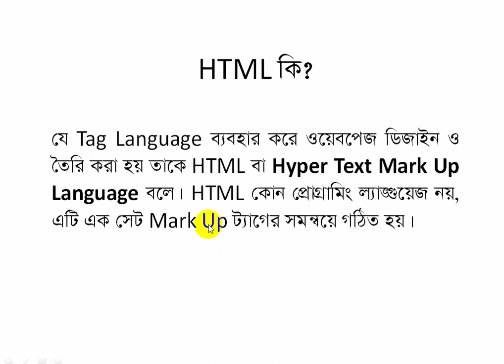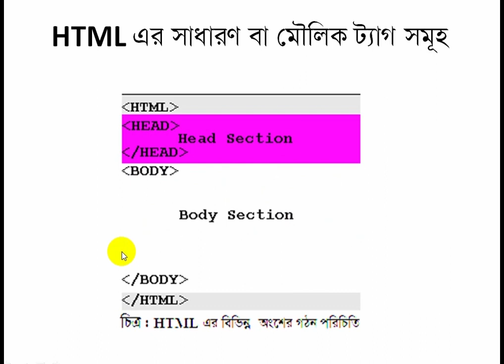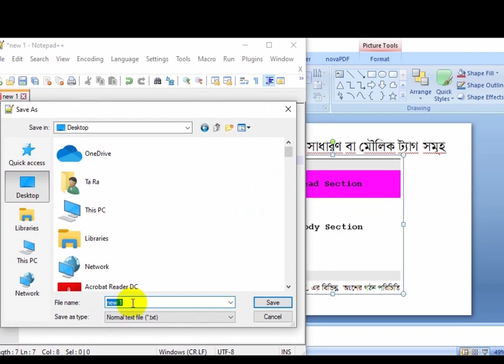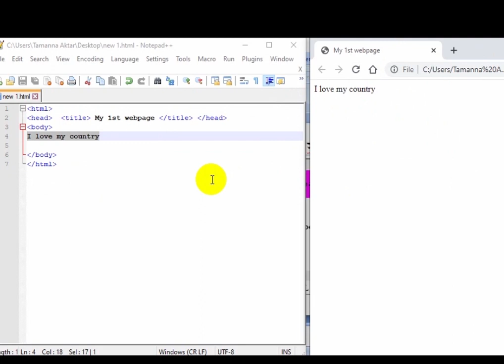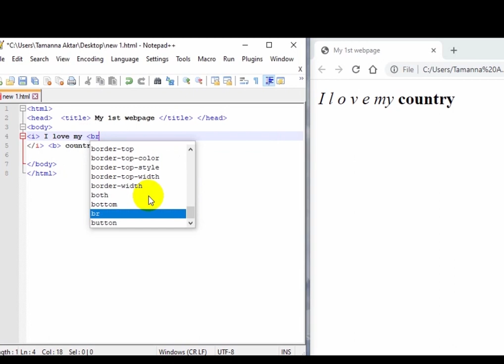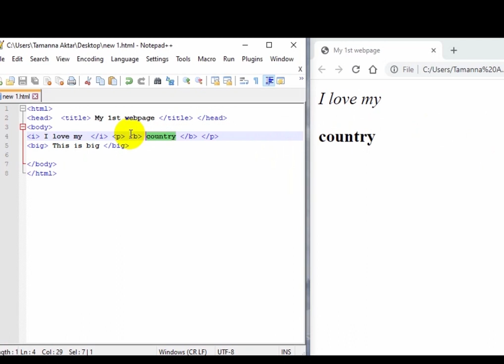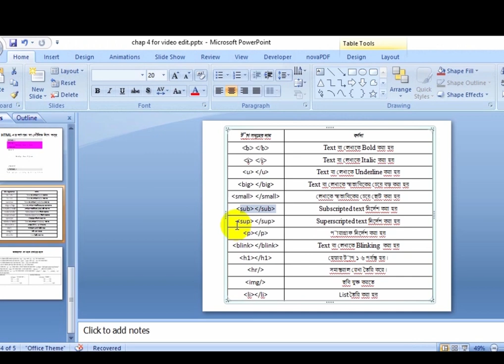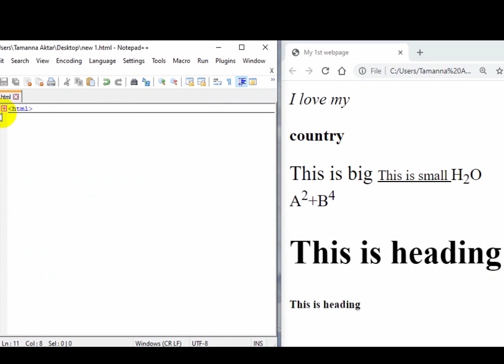HSC ICT || Chap - 4 || HTML Basic